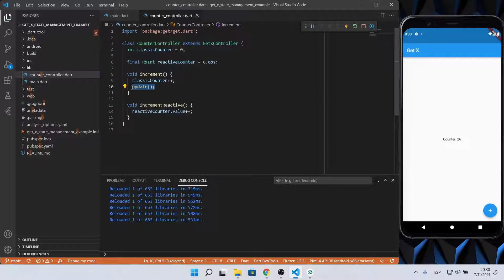Flutter | Get X administración del estado simple | GetBuilder, GetX, Obx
Veamos un ejemplo sencillo de como gestionar el estado de tu aplicación Flutter con el paquete GetX.